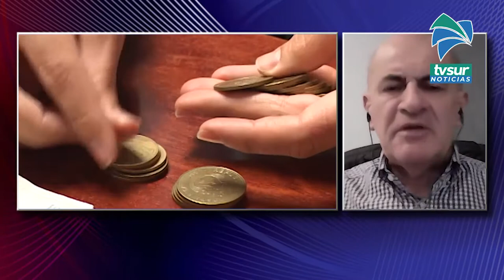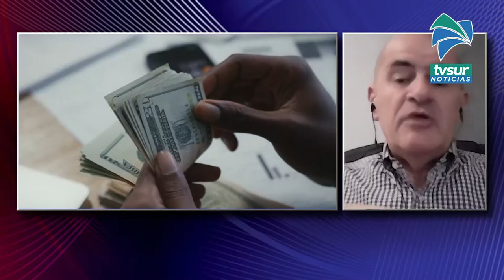Los fondos de inversión: Es el tema de esta semana con la Oficina del Consumidor financiero